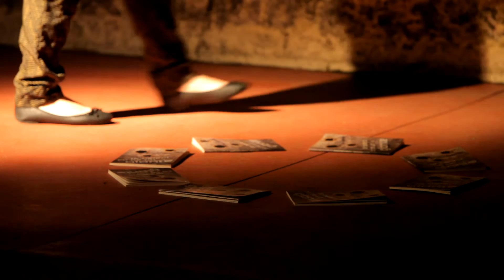Ana Puscasu - Te astept ca pe un glonte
Intalnirile unu si unu din Club A, 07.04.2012

CDPL HD

Imagine - Titus Tihauan
Montaj - Vlad Rotaru